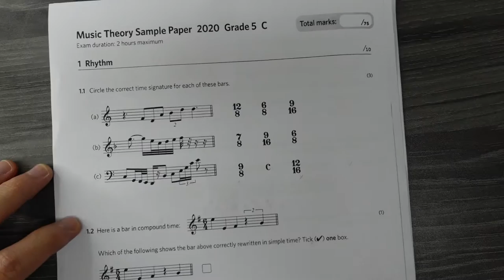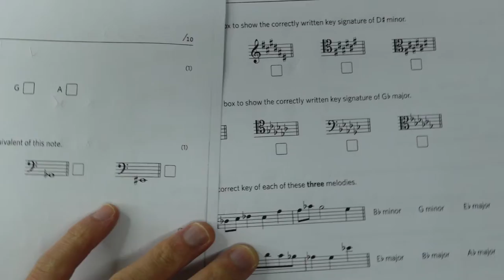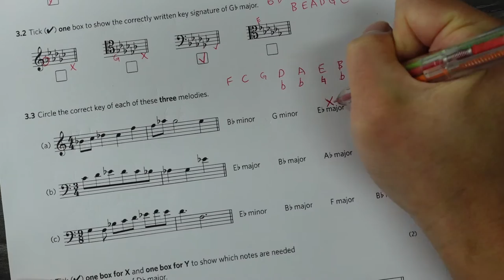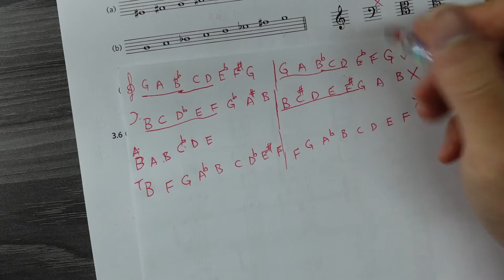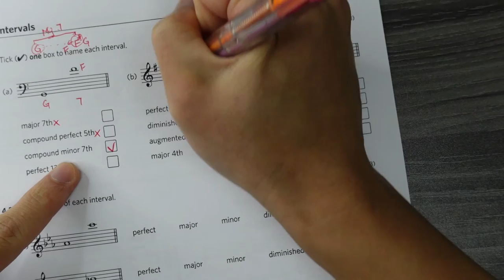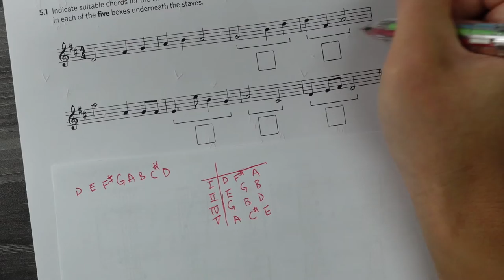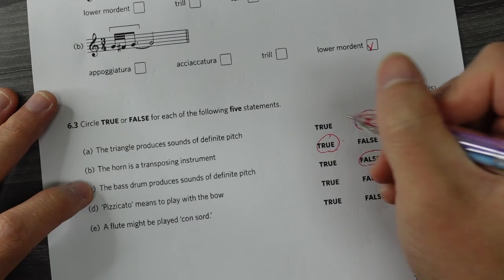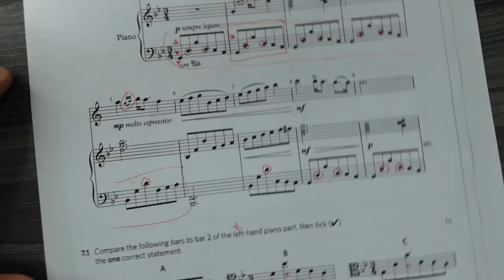【2020C】五級樂理 | 模擬試卷 ABRSM Grade 5 Music Theory Sample Paper for new format Theory exams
留意番, 哩份 2020 Paper C 2.4 (b)(c) ABRSM 出版的 Model Answer 提供的答案是錯的
0:00 Hello! Please Subscribe. thanks
0:24 (1) Rhythm
8:53 (2) Pitch
13:50 (3) Keys and Scales
33:08 (4) Intervals
42:38 (5) Chords
50:11 (6) Terms, Signs and Instruments
54:05 (7) Music in Context
劉樹源老師，Samuel Lau
教室設於觀塘，亦可上門授課
***小提琴教學
***ABRSM 五級樂理課程
***鋼琴伴奏（考試及比賽）